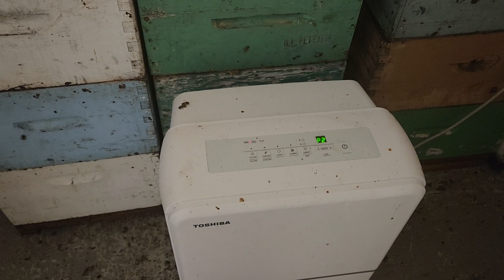Збільшена волога меду що робити???